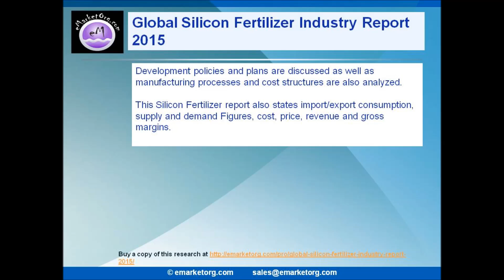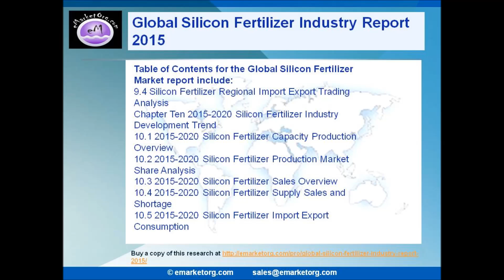Silicon Fertilizer Market Key Players, Marketing Channels and New Investment Projects Feasibility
Silicon Fertilizer Market Report has well analysed leading industry players providing information such as company profiles, product picture and specifications along with marketing channels and feasibility of new investment projects.